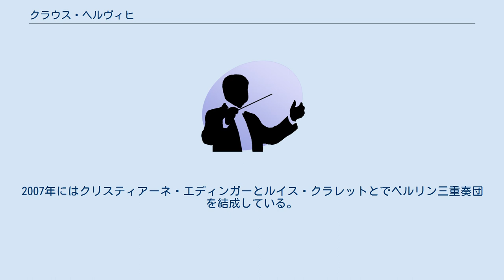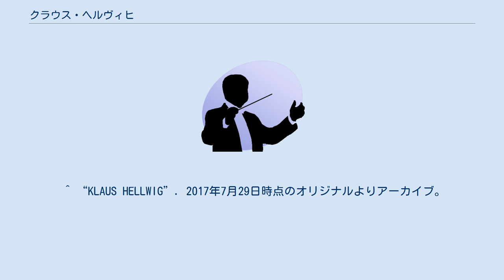クラウス・ヘルヴィヒ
クラウス・ヘルヴィヒ（Klaus Hellwig, 1941年8月3日 - ）は、ドイツのピアノ奏者。
 エッセン出身。
地元でデトレーフ・クラウスにピアノを師事し、パリでピエール・サンカンの薫陶も受けた。
またキジアーナ音楽院でグイド・アゴスティの指導も受けたほか、ヴィルヘルム・ケンプの謦咳にも接した。
 1965年のロン＝ティボー国際コンクールのピアノ部門で第七位入賞し、翌年のヴィオッティ国際音楽コンクールで優勝した。
ソリストとしての活動の傍らで室内楽も盛んに演奏し、ヴァイオリニストのキム・ヤンウクとのデュオ、細君のミー・ジョー・リーとのピアノ・デュオ等を継続的に行った。
2007年にはクリスティアーネ・エディンガーとルイス・クラレットとでベルリン三重奏団を結成している。
 1980年からベルリン芸術アカデミーで教鞭をとる。
 ^ (ドイツ語) Piano-Jahrbuc. Piano-Verlag. (1979). p. 114. OCLC 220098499 ^ “Klaus Hellwig”. 2017年8月3日時点のオリジナルよりアーカイブ。
2017年8月3日閲覧。
 ^ “KLAUS HELLWIG”. 2017年7月29日時点のオリジナルよりアーカイブ。
2017年7月29日閲覧。